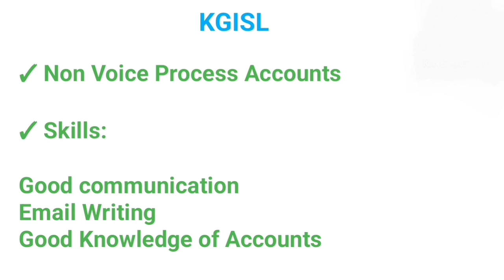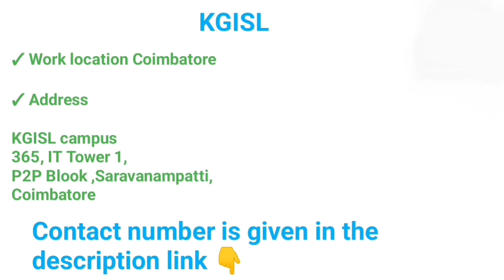💥Day Shift Job Openings Fresher and Experienced Candidates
Private Company Job Openings Fresher and Experienced Candidates